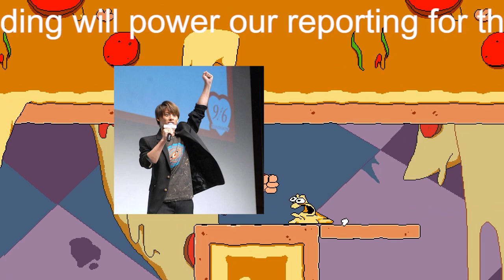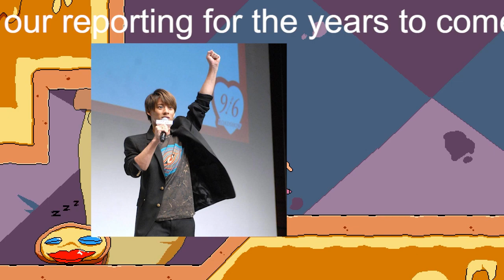【平野紫耀】ジャニーズの新星・平野紫耀の天然ぶりにドン引き 「アホすぎる」「勉強してきたのかな？」